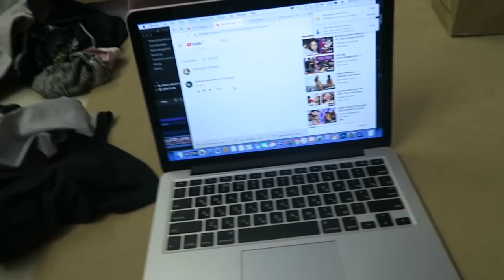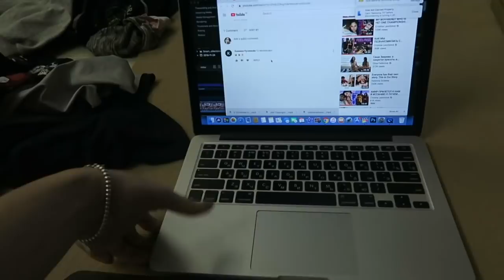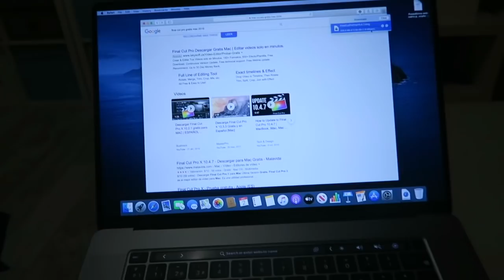VLOGMAS 2 НАРЯЖАЕМ ЁЛКУ, КАК СОЗДАТЬ НОВОГОДНЕЕ НАСТРОЕНИЕ? ♡ CRISTINA LEONTYEVA